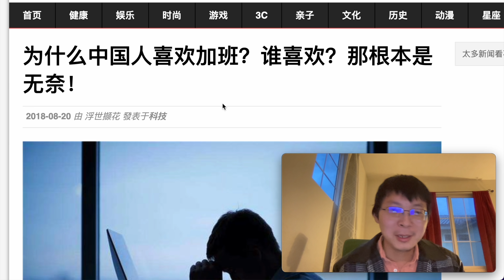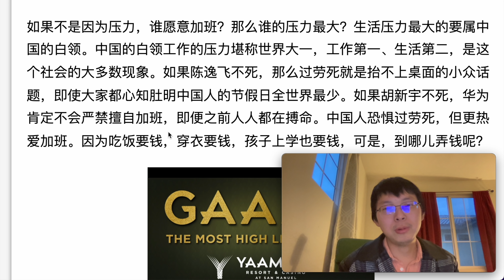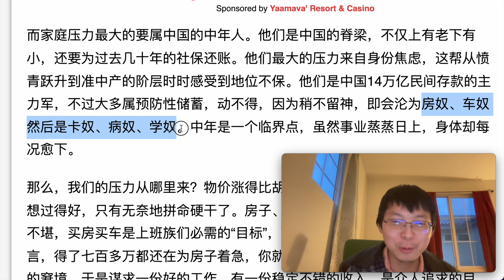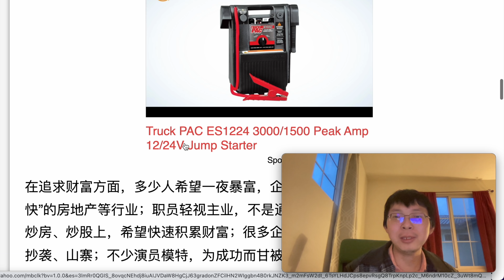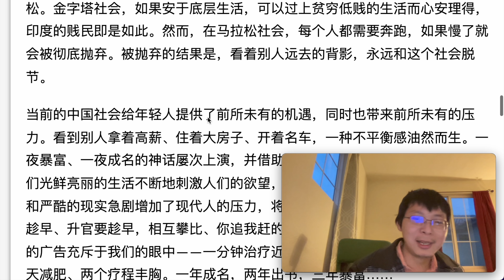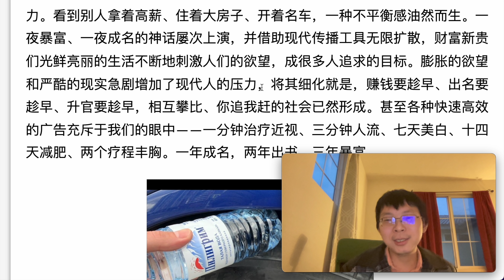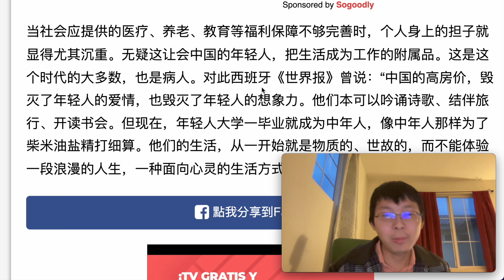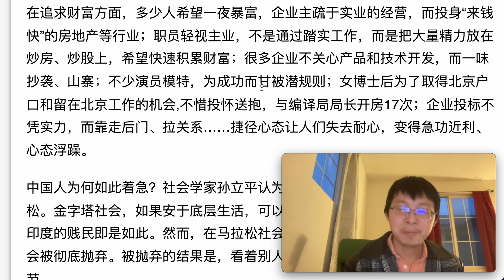為什麼中國人喜歡加班？中國人壓力有多大？躺平還是內卷？